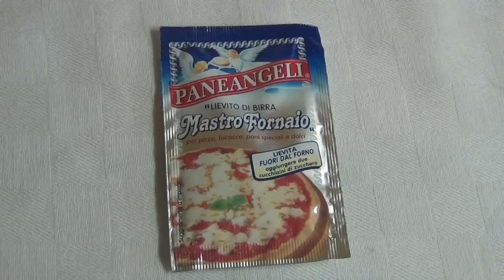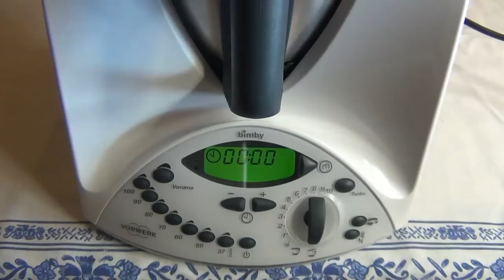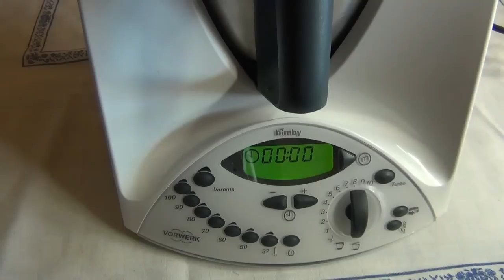Cornetti sfogliati ,Ricetta semplice e veloce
Buongiorno amici , ecco finalmente la ricetta dei cornetti sfogliati , sono facili e veloci da preparare .Sono sicurissima che vi piaceranno , Cmq fatemi sapere il vostro parere, ci conto.

INGREDIENTI :
550 gr di farina manitoba
45 gr di zucchero semolato
2 uova
65 gr di burro morbido
1 bustina lievito mastro fornaio
110 ml d'acqua
150 ml di latte
1 pizzico di sale
1 cucchiaio aroma vaniglia